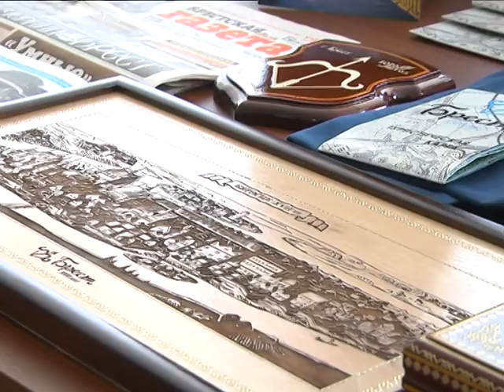2018-05-02 г. Брест. 2 заседание оргкомитета по подготовке к 1000... Новости на Буг-ТВ.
2 заседание оргкомитета по подготовке и проведению празднования 1000-летия г. Бреста.
Празднование тысячелетия Бреста планируется в середине сентября 2019-го: с 13 по 15. Информация была озвучена в рамках второго заседания организационного комитета по подготовке и проведению празднования тысячелетия Бреста. Участие в мероприятии приняла глава администрации Президента Наталья Качанова.